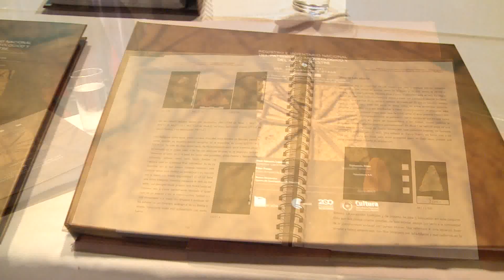Paraguay alberga la mayor cantidad de arte rupestre de la región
Asunción, IP Paraguay.- Según el Inventario nacional de Arte Rupestre presentado hoy, Paraguay es el único país que reúne el tipo de arte prehistórico común de la región. Las manifestaciones artísticas de la zona de Amambay son transnacionales, y ese es el argumento para proponerlo como patrimonio de la Humanidad, señaló el director de la investigación, José Lasheras.

Hay estilos pintados más antiguos en Argentina y Brasil, pero este tipo de arte rupestre del estilo pisadas y signos abstractos es el único de forma similar que está del norte del Brasil hasta el sur de Argentina, manifestó el experto.

Lasheras dijo que la mayor variedad y la cronología más antigua es de Paraguay, lo cual representa "un momento cultural de impacto universal". Este tipo de manifestación cultural "habría que valorar positivamente hacer una candidatura al patrimonio de la humanidad", propuso.

No obstante, el inventario significa un gran aporte al arte y a la historia, que según Lasheras es un gran paso de "no saber casi nada, a saber algo.  Y a saber que podemos saber más". Es muy importante que Paraguay deje de ser un vacío en los mapas de prehistoria y de historia del arte rupestre y que esté lleno con intensidad como cualquier otro país, resaltó.

Las expresiones artísticas encontradas pertenecen a un período que se llama arcaico medio muy confuso, donde se sabe lo que hay antes y después, pero no se conoce lo que caracteriza su ausencia, explicó.

Se han inventariado 13 sitios y herramientas de las zonas de Amambay y uno cerca de Villarrica que ya se conocía de hace 30 a 40 años. Hay indicios también en toda la serranía de Amambay y del Ybyturuzú. Estos descubrimientos se remontan a 5.000 años atrás posiblemente, enfatizó Lasheras.

Los vikingos en Paraguay

El experto dijo que otro resultado de la investigación fue acabar definitivamente con la leyenda insidiosa de vikingos en Paraguay que justificaba el origen histórico del poblamiento.

El origen ancestral de las poblaciones de Paraguay, son los indígenas y los criollos que no fueron los vikingos, sino fueron los pobladores.  Los vikingos pudieron haber llegado cuando  todo el continente ya estaba poblado de personas que se alimentaban de lo que cazaban y recolectaban, agregó.

Material arqueológico recuperado

Desde el 2008, se prospectó la superficie de todos los sitios y su entorno lo que permitió la localización de dos canteras del Arcaico para aprovisionamiento de materia prima. Se encontraron también 136 herramientas útiles, herramientas o artefactos de piedra.

Se inventariaron diez sitios arqueológicos en la cuenca de los ríos Aquidabán e  Ypané y del arroyo Guazú, en la sierra de Amambay. Además de sitios artísticos al aire libre en la cima de los cerros Tujao y Kyse, en Amambay; un sitio en la sierra de Yvytyruzu, entre otros.

Otros resultados científicos

Se han logrado conocimientos del primer poblamiento del Paraguay, las fechaciones más antiguas para el valle del río Paraguay; la fechación más antigua para el arte rupestre de estilo de pisadas en el continente; entre otros.

Ahora, el experto propone musealización con las valiosas herramientas encontradas, más investigaciones y excavaciones para saber más sobre el primer poblamiento del Paraguay en la zona de Amambay, y más prospección e inventario de estos sitios arqueológicos.

El inventario es una iniciativa de la Secretaría Nacional de Cultura (SNC) con apoyo financiero de la Agencia Española de Cooperación Internacional para el Desarrollo (Aecid). También colaboró el Ministerio de Cultura de España y apoyaron la Secretaría del Ambiente de Paraguay (Seam) y los parques nacionales Cerro Corá e Ybyturuzú.